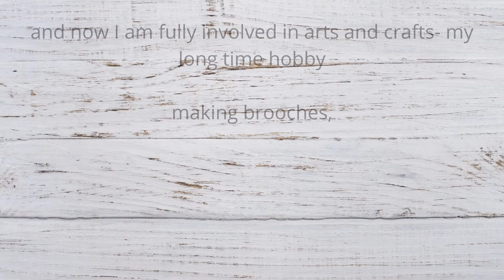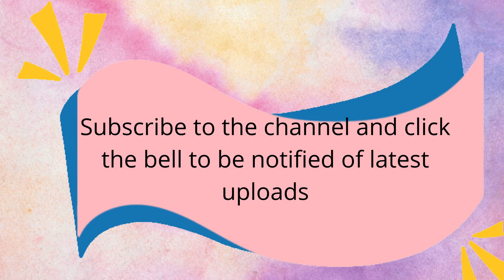Introduction to my channel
In this video I would like to share with you a bit of info about my channel, what I like and what I do.